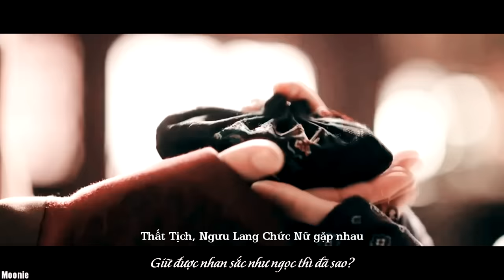「FMV + ENG/VIETSUB」 Phú Sát Phó Hằng & Ngụy Anh Lạc — Hồng Tường Thán 《Diên Hy Công Lược》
"Đây là giấc mộng của Phó Hằng, cũng là giấc mộng của Anh Lạc."

Cũng là giấc mộng của chúng ta
Dù cho nó chỉ là một giấc mộng phù du
Cũng nguyện mãi chìm trong giấc mộng đẹp này.
☆ SONG: Hồng Tường Thán (红墙叹) - Hồ Hạ (胡夏)
☆ MODEL:
• Hứa Khải (許凱) vai Phú Sát Phó Hằng (富察·傅恒)
• Ngô Cẩn Ngôn (吳謹言) vai Ngụy Anh Lạc (魏璎珞)